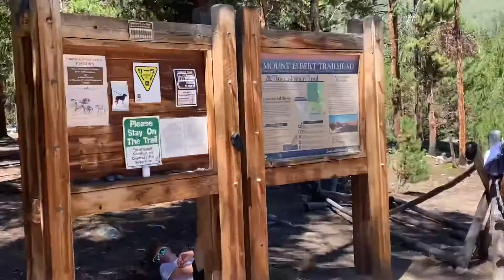mount elbert 2020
Dog Days are Over - Florence + The Machine
8/13/20